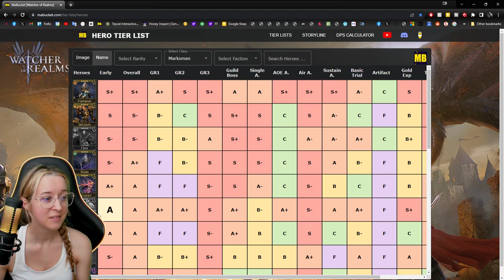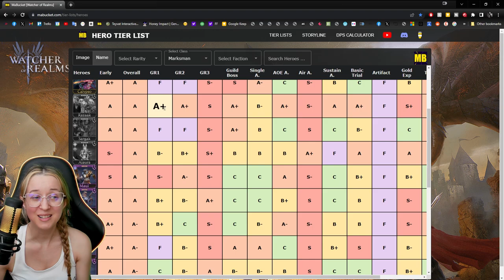RAZAAK: Hero Guide 💥 AoE Burst DPS ✤ Watcher of Realms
Watcher of Realms has introduced Razaak to us all and he's a solid hero! He's an AoE Marksman that would be a great addition to any account. Let's discuss in this Hero Guide. 🔹 NOTE: I am on the Official TEST SERVER which is not connected to the Forerunner or Global servers.